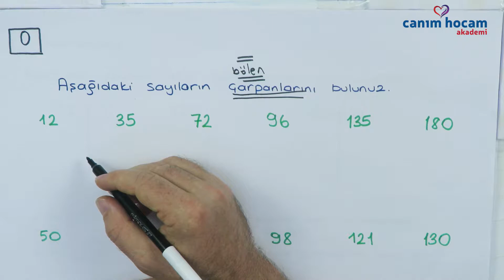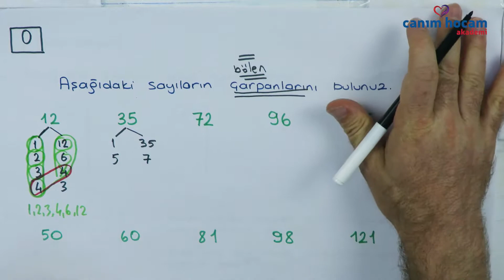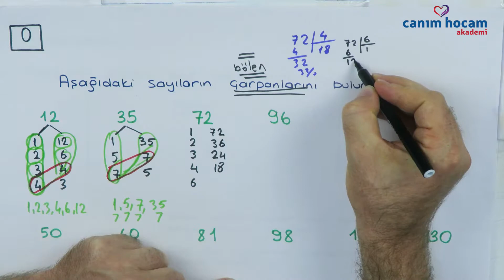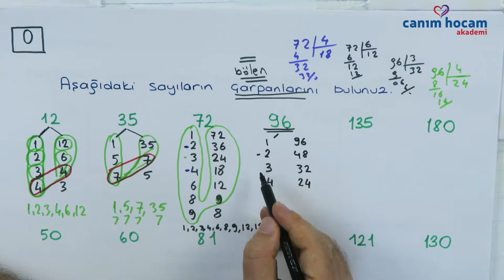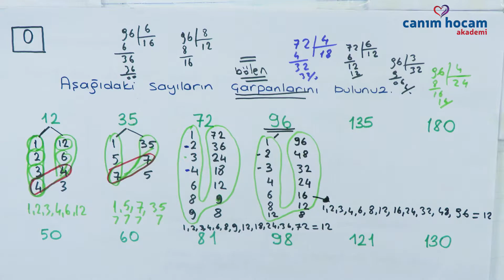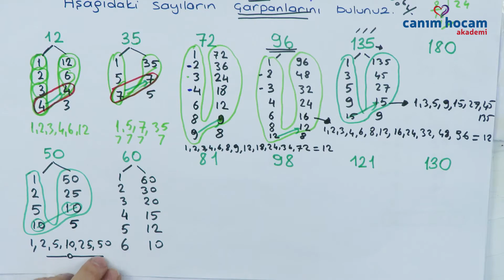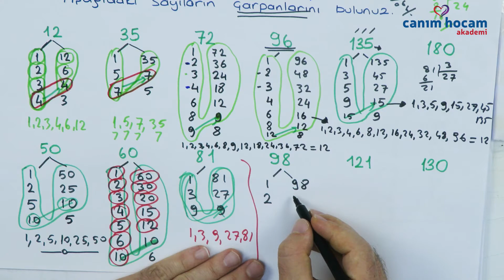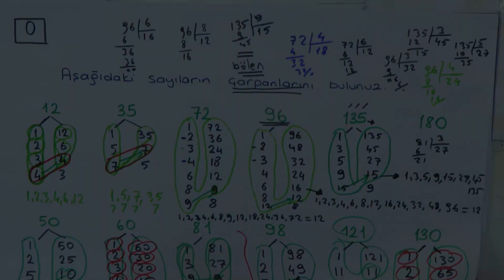Çarpanlar ve Katlar Soru Çözümü - 1 | LGS 2020 8.Sınıf MATEMATİK-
2020LGS Maratonunda 8.Sınıf Matematik dersinde, ''Çarpanlar ve Katlar'' konusunu, konu anlatımı ve yeni nesil soru çözümleri ile karşınızdayız. Çarpanlar ve Katlar konusunun soru çözümleri ile size artık konular daha kolay.